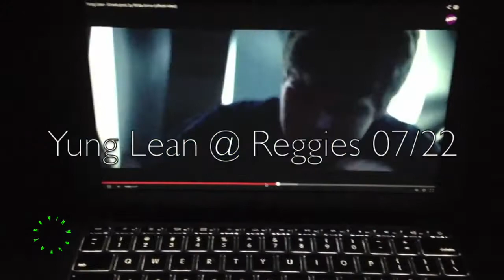YUNG LEAN CHICAGO TOUR 2014 @VICE @NOISEY IN MY HEAD : EXTRA FOOTY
Yung lean & Sadboys 2014 footage taken place in Chicago, Illinois. As seen on Yung lean in my head | The short list documentary by Noisey @vice news.